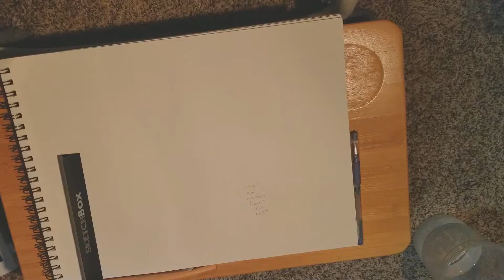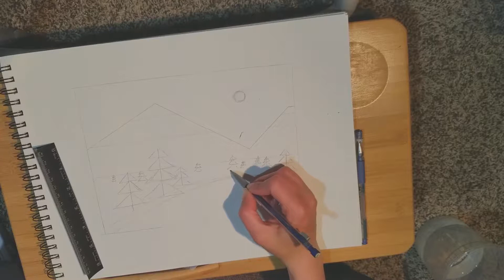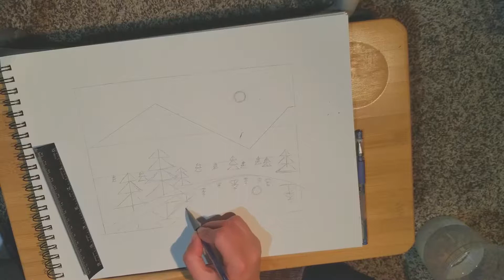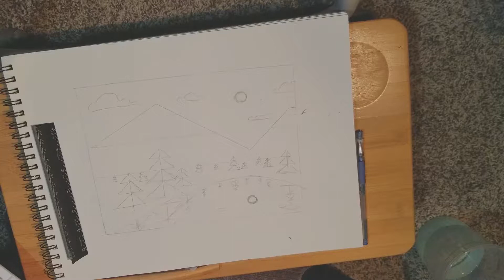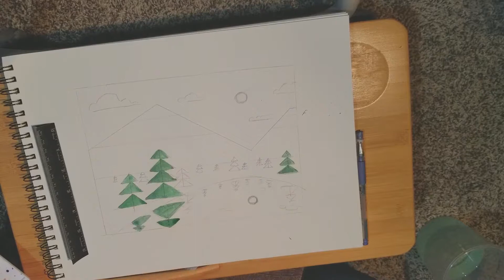Sketchbook Story 1: Old friend steals my art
In this video I'm just playing with some prang watercolors in my sketchbook, which is not watercolor paper. I was afraid to put too much water on the page, so I used mostly flat color and very few layers. Thought I would try an illustrative type of landscape.